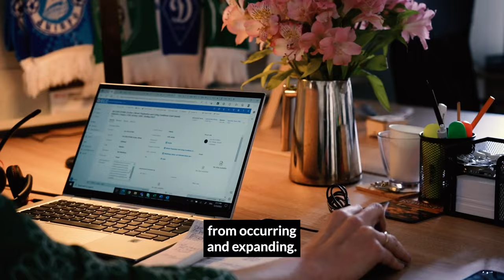How does harmful information impact people affected by armed conflict | ICRC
The dissemination of harmful information can fuel acts of violence, especially against vulnerable groups, social and ethnic minority groups and humanitarian and health organizations. This climate of hatred and incitement to violence online and in the media can lead to loss of life and other harmful consequences for people's safety and dignity.